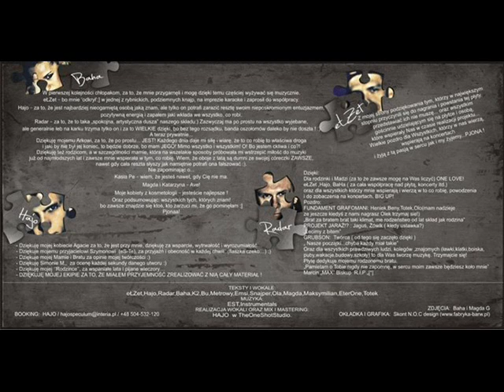eŁHaRaBEst - Polemika feat.Magda